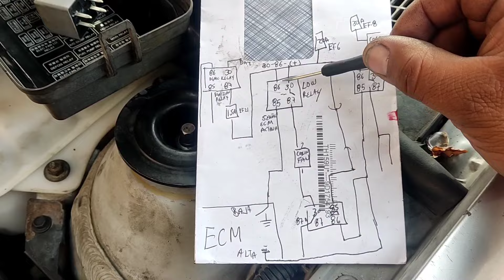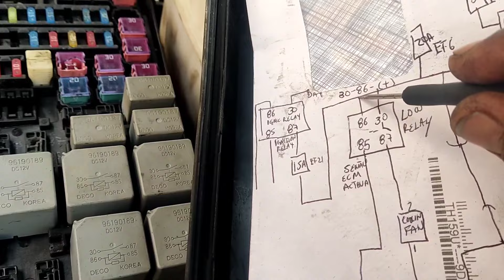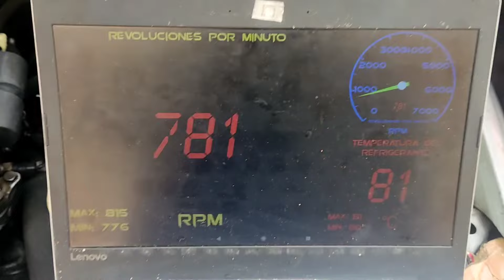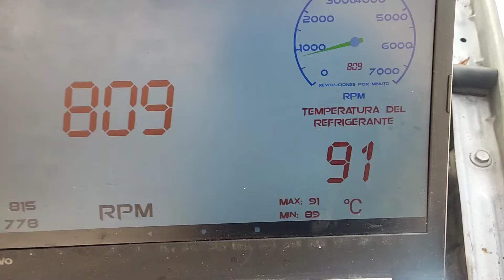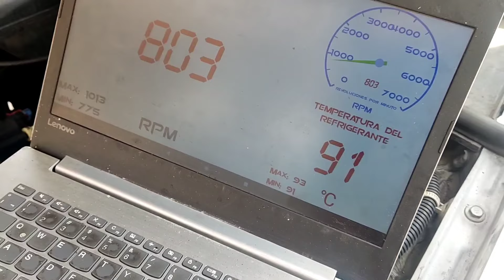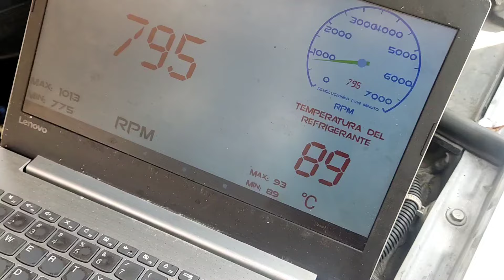Se recalienta Chevrolet Optra.